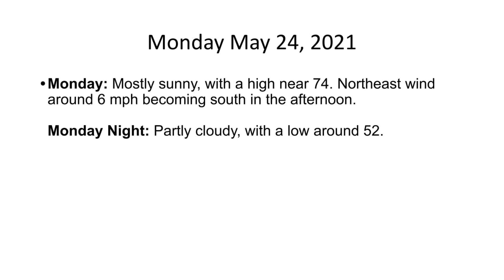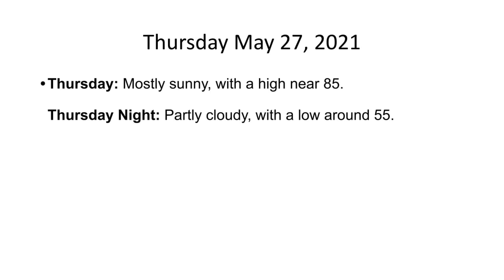The Hudson Valley's Weather Forecast For Saturday May 22, 2021